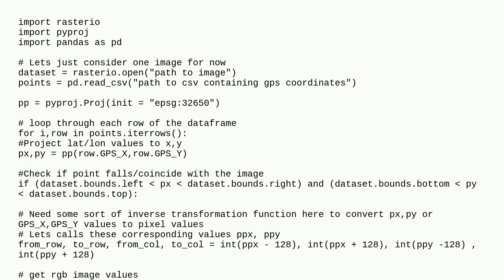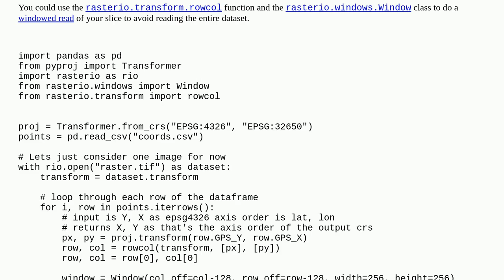Gis: Mapping spatial corrdinates (X,Y) back to pixel space using Rasterio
Mapping spatial corrdinates (X,Y) back to pixel space using Rasterio

A special thanks goes out to the community

  raster rasterio